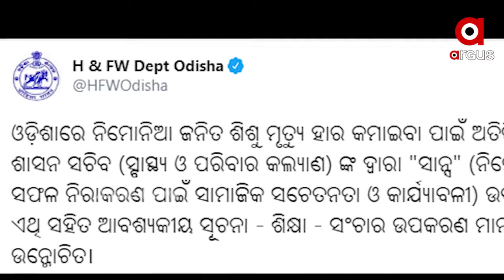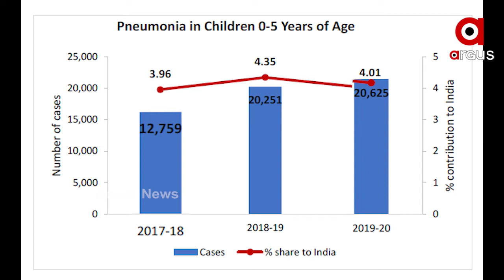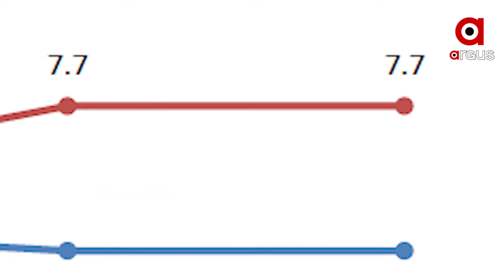ନିୟନ୍ତ୍ରଣରେ ନାହିଁ ନିମୋନିଆ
ଆଜି ବିଶ୍ୱ ନିମୋନିଆ ଦିବସ । କିନ୍ତୁ ଓଡିଶାର ମାଲକାନଗିରିରେ ଆଜିବି ନିୟନ୍ତ୍ରଣରେ ନାହିଁ ନିମୋନିଆ.